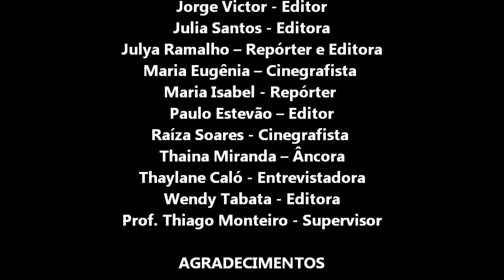Jornal Bom Dia Poesia: Bienal do Livro e entrevista com Anna Claudia Ramos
Reportagem produzida pela Equipe de Imprensa Jovem "Carolina Maria de Jesus", sobre a 24ª Bienal do Livro de São Paulo. Nesta matéria, temos ainda uma entrevista exclusiva com a escritora Anna Claudia Ramos, que se apresentou na EMEF Paulo Setúbal, nos dias 18 e 19 de outubro de 2016, como parte das atividades do Projeto Mala do Autor.